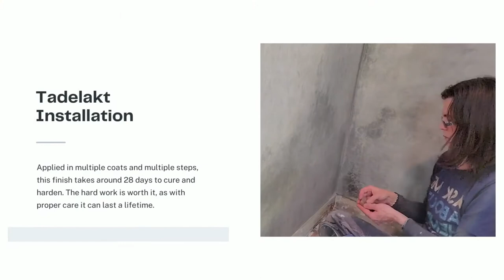Tadelakt- the waterproof plaster you didn't know you needed!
Yes… that is the speed at which apply tadelakt!

This natural plaster beautifully compliments our natural building palette.

Best for waterproofing an area, we used this material in the shower at the Goshen Hemp House.

Let us know if you have used tadelakt in the comments down below!